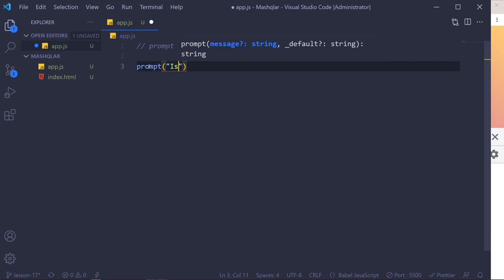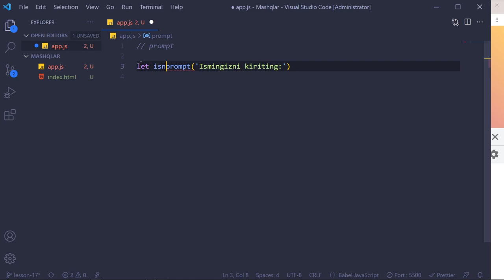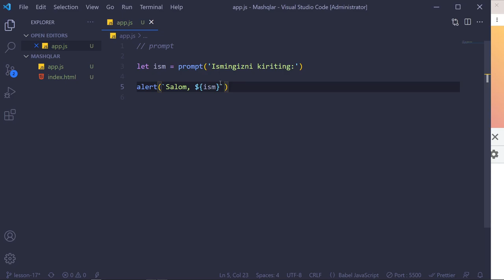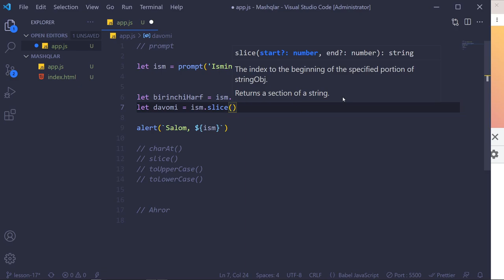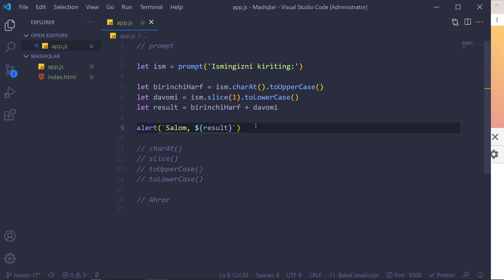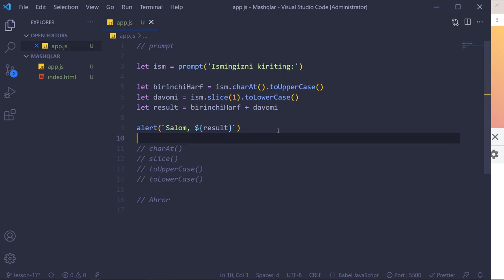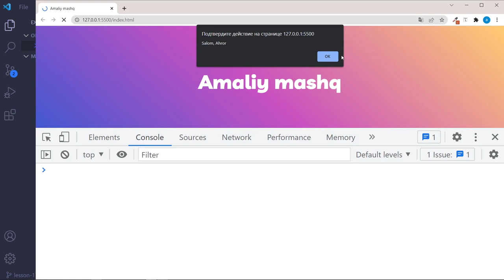Amaliyot | JavaScript | JavaScript darslari | O'zbek tilida